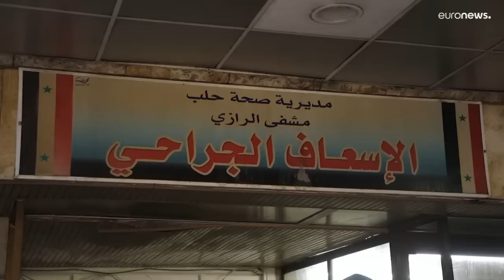شاهد: جهود فرق الإنقاذ للعثور على ناجين من الزلزال في حلب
تخشى السلطات أن يرتفع عدد القتلى بشكل أكبر خلال الأيام القادمة